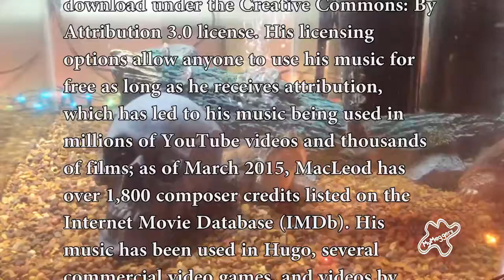Christmas Feeding for My Snapping Turtle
Here's another turtle feeding for you to enjoy. I hope you had a Merry Christmas!